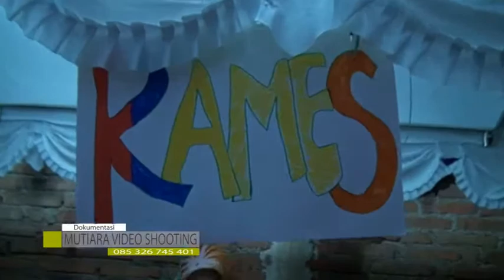Terlambat Benci voc.Eni Karera new azza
Live in Langon